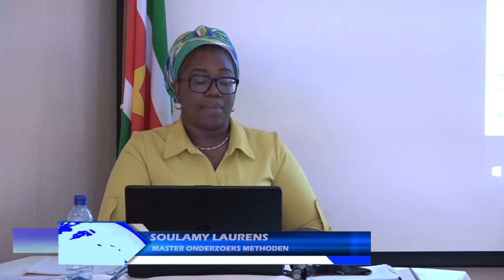08 04 2022 Afstudeer presentatie Soulamy Laurens: marrons en huisvesting